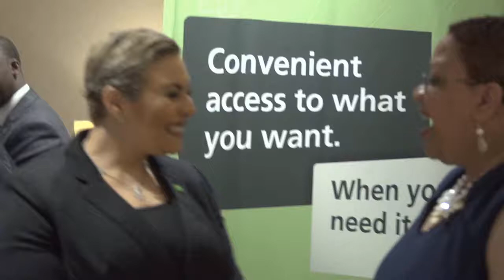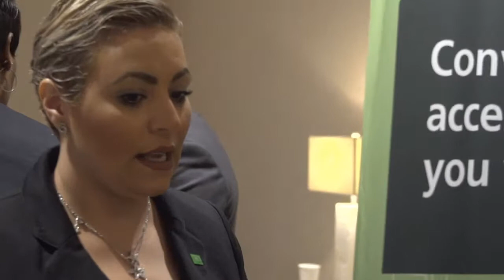TD Bank & Sonya Smith-Valentine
TD Bank partners with Sonya Smith-Valentine & Financially Fierce to hold the Get Fierce About Your Finances Expo